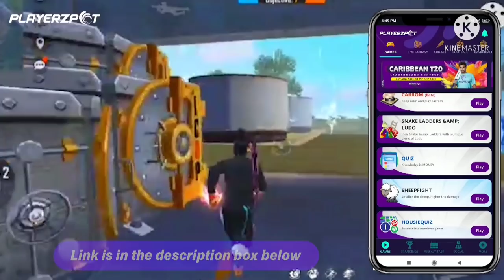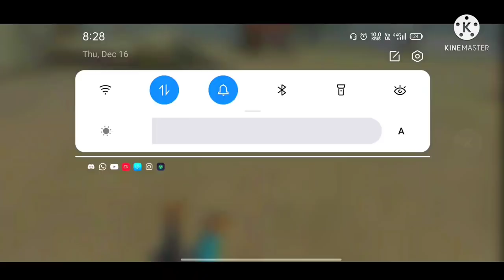I Gifted My Rare V Badge Id To My Two Cute Saali😍 - Garena Free Fire😂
24kGoldn - Mood ❤️ ( FreeFire Highlights )